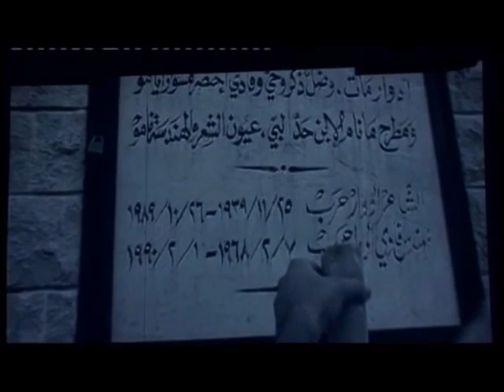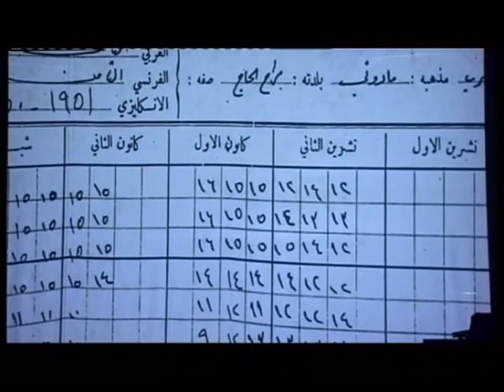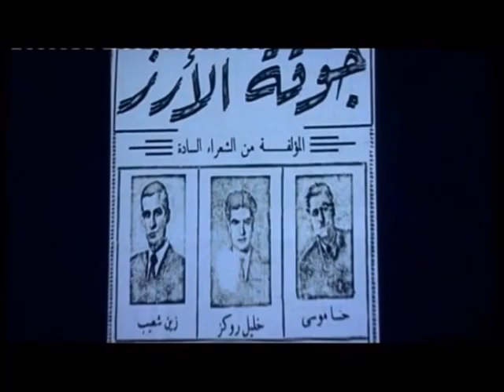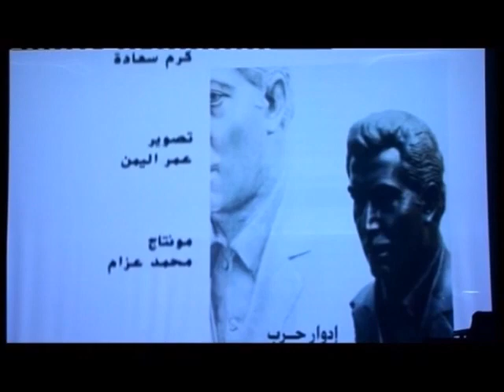وثائقي عن الشاعر إدوار حرب - إخراج الياس جبور